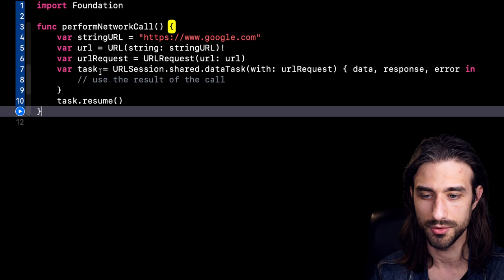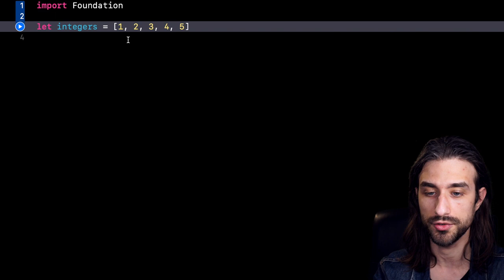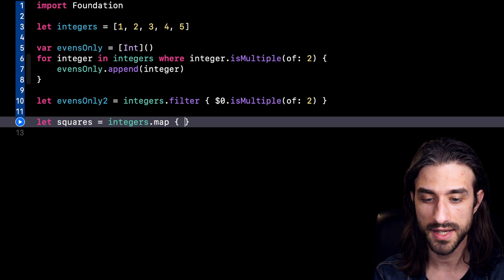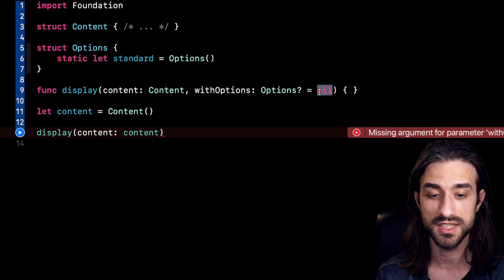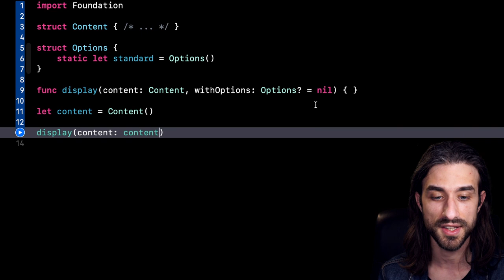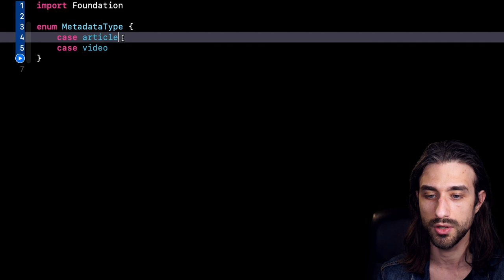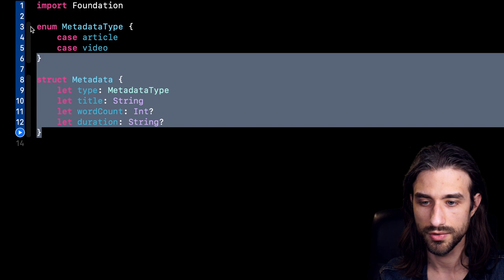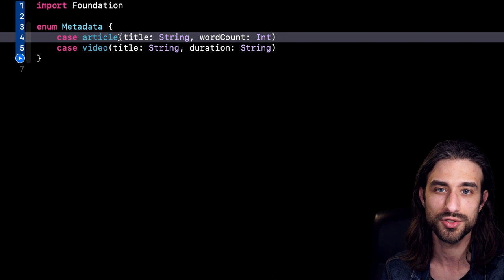Five tips to improve your Swift code 💪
I use Ecamm Live to record my videos, check it out